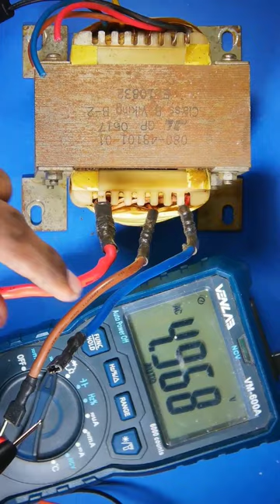How to make a 90Ah battery charger | Electronics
In this video, We're going to show you How to make a 90A battery charger at home

Our channel is about electronics.

battery charger
12v battery charger
how to make a charger
battery charger 12v
12 volt battery charger
12v battery
how to make 12v battery charger at home
how to make 12 volt 5 amp battery charger

_______________ easy_project4U_______________

watch:
NCS Spotify: